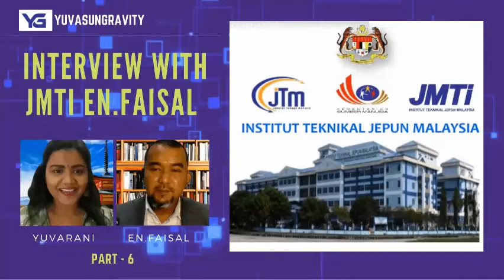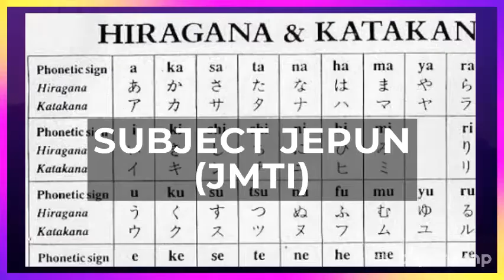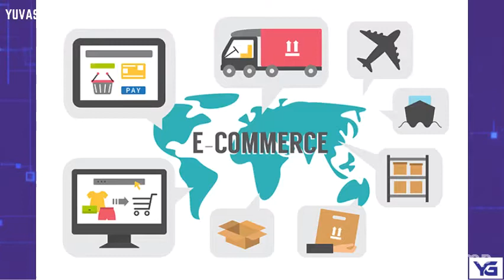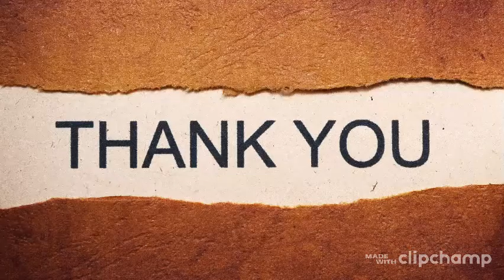Temu ramah dengan En.Faisal ‐ JMTI [Part 6]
Temu ramah dengan En.Faisal ‐ JMTI (Institut Teknikal Jepun Malaysia)
Adakah anda ingin mengetahui mengenai Institut Malaysia Jepun

Vision:
Create a new world order from Malaysia
Mission: